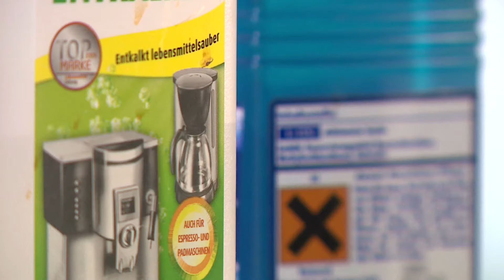Verletzungen auf dem Spielplatz - Versorgung kleiner Wunden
Wie kleine Schürfwunden am besten versorgt werden zeigen uns die kleine Delia und ihre Mama.